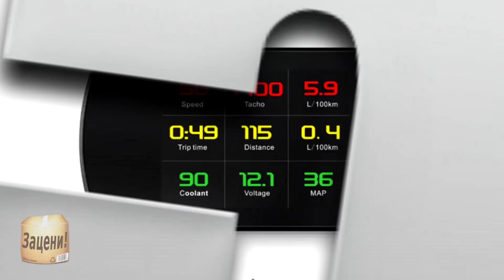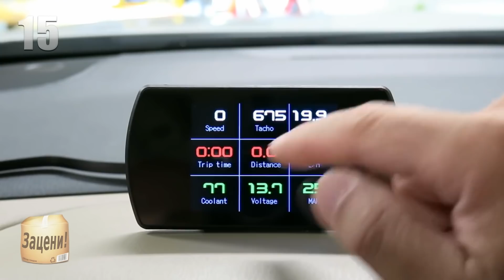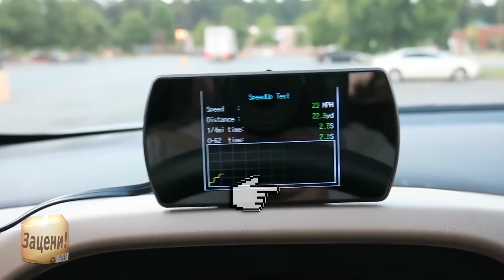А ТЫ ВИДЕЛ ЭТИ АВТОТОВАРЫ? | 15 ЛУЧШИХ ПРИСПОСОБЛЕНИЙ ДЛЯ АВТОМОБИЛЯ С АЛИЭКСПРЕСС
Всем привет дорогие друзья. В этом видео вы увидите 15 полезных товаров для вашего автомобиля. А именно инструменты для ремонта и ухода за автомобилем, устройства для освещения, приспособления для комфорта и безопасности и немного электроники.
1. Сигнал открытой двери и
3. Видеорегистратор с 2 камерами и
7. Ключ баллонный телескопический и
9. Щетка с подачей воды и
14. Система Старт – Стоп и